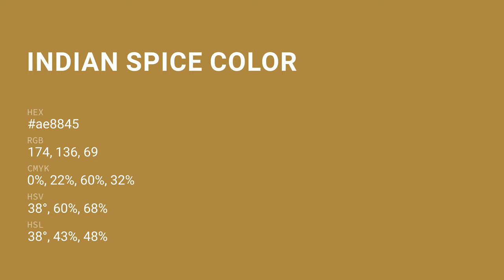Indian Spice color ae8845 hex color - Yellow color - Cool color ae8845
What color is Indian Spice ? ae8845 hex color - Yellow color - Cool color ae8845

Hex ae8845 Color Code is also known as Indian Spice color.